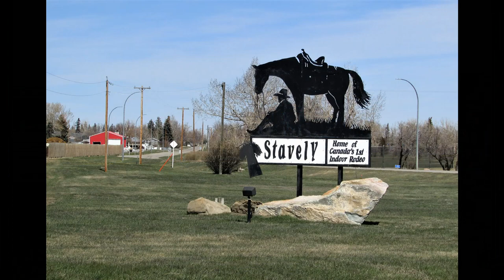April 27, 2023 Trip to Claresholm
"Charlie and Jacques take a road trip to Claresholm and do a quick stop in Stavely on the return trip."